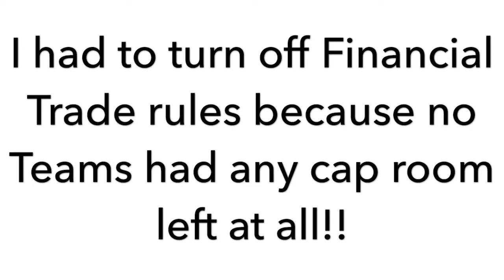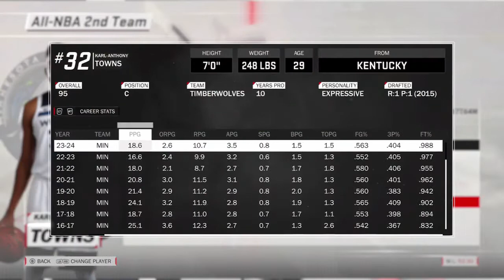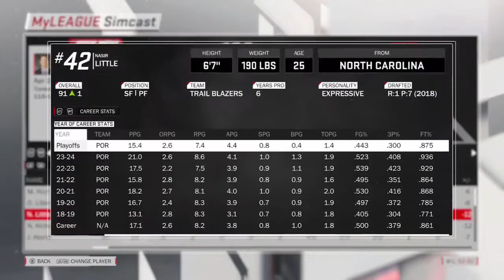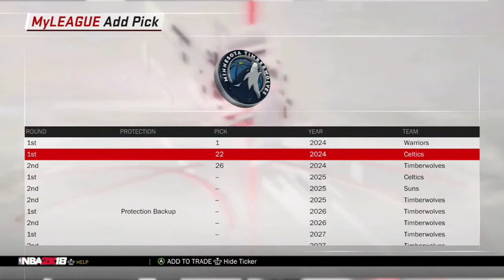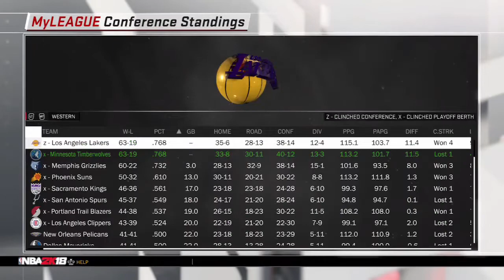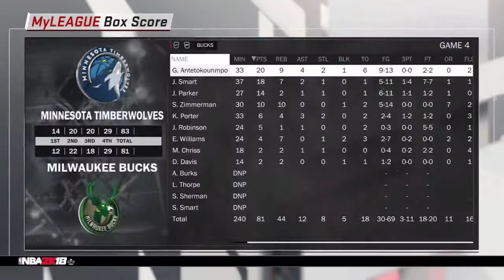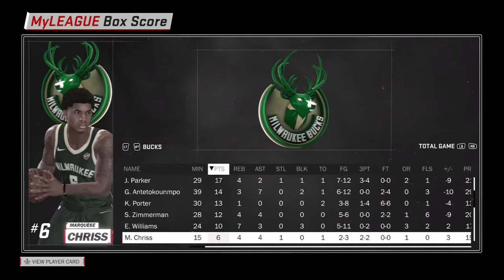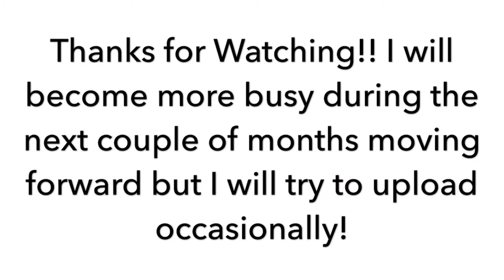NBA 2K18 FUTURISTIC Rebuild!! What if we fast forward to 2023 in the NBA??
In this video I try to Rebuild a random team after Simulating 5 Seasons into the future to win a Championship!!